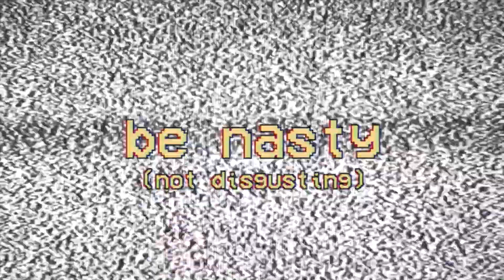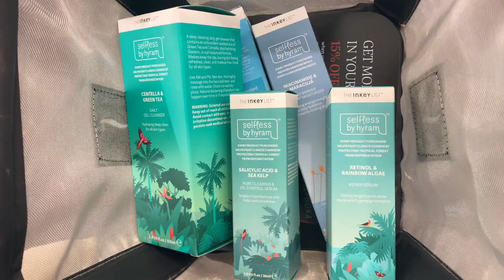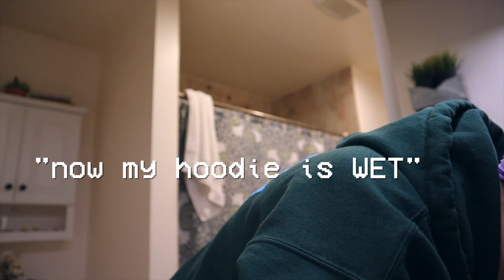i tried selfless skincare by hyram & i have some thoughts...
✧( ͡° ͜ʖ ͡°)✧ ( ͡° ͜ʖ ͡°) i want to drink hyaluronic acid.  ( ͡° ͜ʖ ͡°)✧ ( ͡° ͜ʖ ͡°)✧

hello hello lil cherubs. in today's video, I am reviewing the iconic new skincare line, Selfless by Hyram!!! I have been so excited to film this video since Hyram has announced his new skincare line. I love skincare, I love trying out new skincare, (and I love Hyram duh)
I give you guys first impressions, my honest review of each product, as well as a spicy hemorrhoid cream application clip at the end.
ALSOOOOOOO BIG THINGS COMING TOMORROW, JULY 2nd, 11:11 AM EST AHHHHHHH
ok I love u peace n blessings xoxo nikki nasty

TIMESTAMPS:
Buying the products - 1:03
First Impression (morning products) - 4:21
First Impression (night products) - 10:33
Review of each product - 11:19

my podcast
 ☞ Talk Nasty To Me